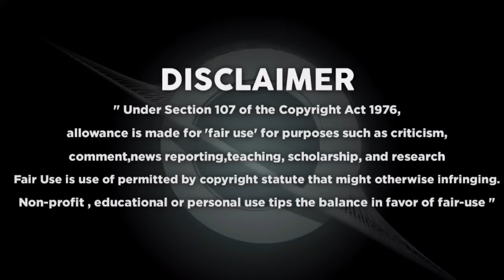Harry Potter 4 Hidden Details Explained in Malayalam | Harry Potter Malayalam Explanation #11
HARRY POTTER FRANCHISE
HIDDEN DETAILS

⚙️ഞങ്ങളുടെ പണിയായുധങ്ങൾ🔧

• Mic : RedGear HellScream , Boya By M1
• Phone : Realme 7
• P.C : HP Intel®Core™ i3 -6006U
• Editing : Kinemaster , Davincci Resolve  16 , Filmora X
• Thumbnail : Pixellab , Picsart
• Designing\Scripting\Narration : Anandhu

©️ കോപ്പിയടി കുറിപ്പ് 📄